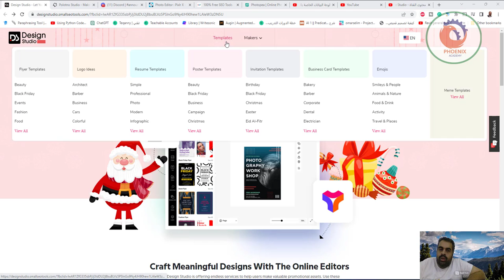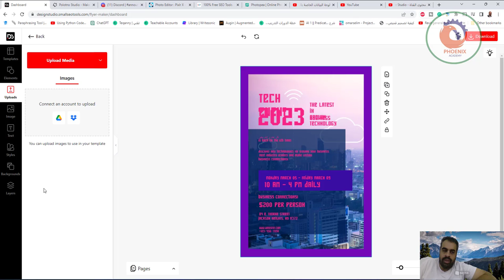موقع بديل للفوتوشوب به قوالب جاهزة رائعة designstudio smallseotools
❤️ روابط التواصل
✅ انستجرام